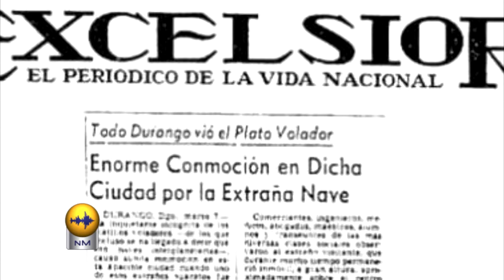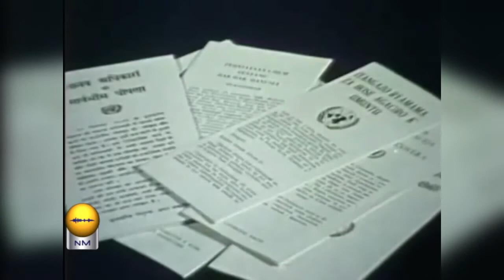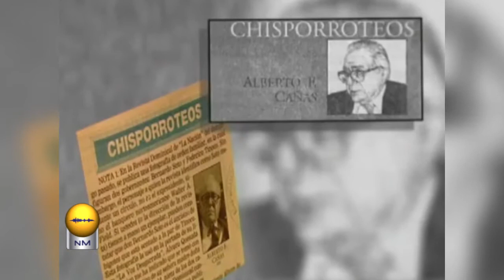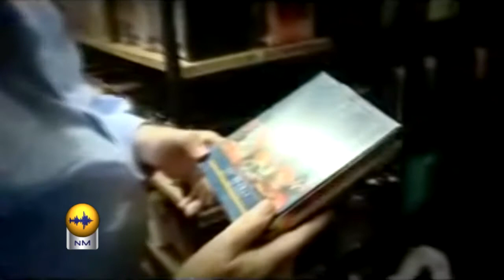ALBERTO CAÑAS ESCALANTE 1920 - 2014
Un homenaje al político, escritor, intelectual, académico universitario, funcionario público y periodista costarricense Alberto Cañas Escalante.

Paz a sus restos.

Alberto Cañas Escalante
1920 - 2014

Producción
Rodolfo Chacón y Jorge Jiménez

Edición y realización
Rodolfo Chacón

Locución
Jose Eduardo García